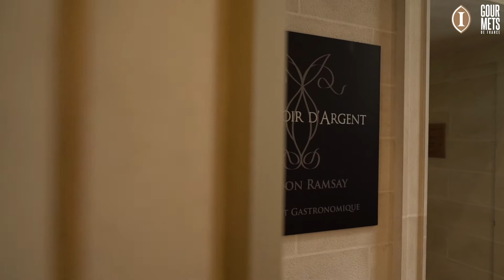Tests-Produit Gourmets de France - Magret de canard Gers| DÉGUSTATION ET GASTRONOMIE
Et s’il était fait une holà pour ce canard gras ?
Elle partirait du Grand Hôtel pour courir jusque dans le Gers d’où il est originaire.